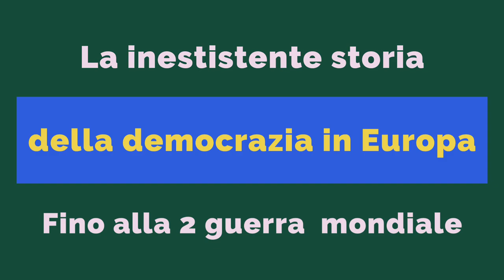Democrazia in Europa dal 1946 al 2008 - Dall economia keynesiana all Ordo Liberismo Eu [Carlo Galli]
La politica non sta piu nei parlamenti ma in WallStreet, non più piena occupazione ma lavoro precario.
L inflazione a zero significa debito pubblico alle stelle, e attraverso il debito/ colpa, gli stati, i governi e le democrazie diventano una quinta di teatro in mano a organizzazione nn democratiche ossia nn elette dai cittadini degli stati.